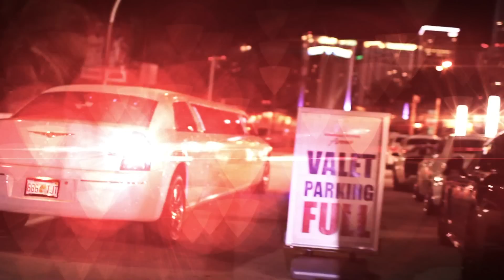Bongos Cuban Cafe by All Star Promotions A NEW PARTY @ Bongos!!